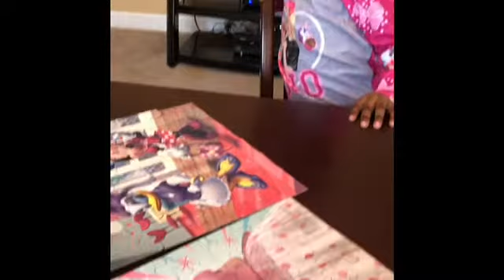DAY IN THE LIFE OF A STAY AT HOME MOM | VALENTINE’S DAY